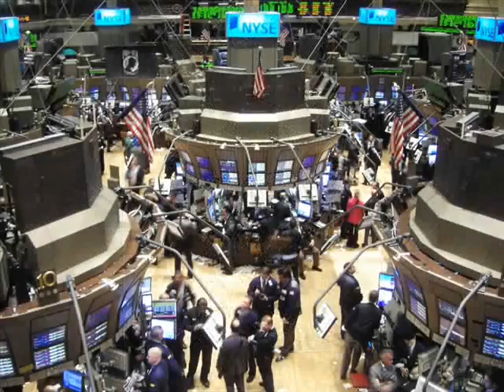nature sauvage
Fluide comme l'eau, libre comme l'air
Comme l'éther, pur comme le feu et solide comme la terre...

A la mémoire des nôtres, de nos galères et des potes
Des coups de sang énormes et du poids sur les épaules
A la lumière de nos torts, de nos erreurs et des vôtres
A la folie de l'époque, à tous les fruits de nos révoltes
A nos rêves qui se vautrent, au monde qu'on nous a laissé
Aux idéaux qu'on porte, dans les tripes de nos âmes blessées
Aux nôtres qui s'endorment la haine au ventre
Nos rêves d'enfant, à l'air, au vent... A fond !

Voici que reviennent les sauvages, secouer ceux qui dorment
Dans leurs cages dorées, nous sommes venus briser vos idoles
Nous sommes ceux qu'on ne dompte pas, ceux qui viennent crier sur les toits
La digne liberté perdue, Que la nature reprenne ses droits !...

Le vent effrite nos poids, souffle sur nos voiles
Les poumons plein de rêves, laissez passer les sauvages
Au delà de vos lois comme l'Amour, comme le temps
Comme la mort, comme le vent, comme la vie, comme le Grand,
Bienvenue dans la création, sachez que ce n'est pas la vôtre,
Libres enfants de Dieu, ce n'est pas votre veau d'or que l'on adore !
Sous les canons des ordures
Ils nous ont mis du plomb dans les ailes...
Alchimistes, on en a fait de l'or pur !
Dîtes-leur qu'on ne dort plus, que leur monde est tordu
Qu'on évite les torpilles de leurs psychiques tortures
Même si ça vous importune, on porte une cause
Ami d'infortune, déploie tes ailes, et deviens qui tu es, ose !

Keny Arkana